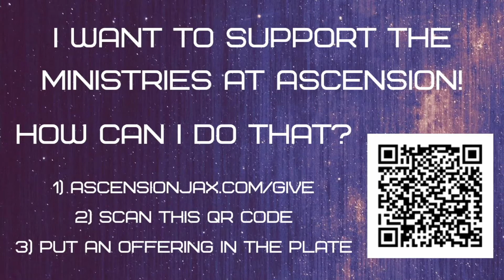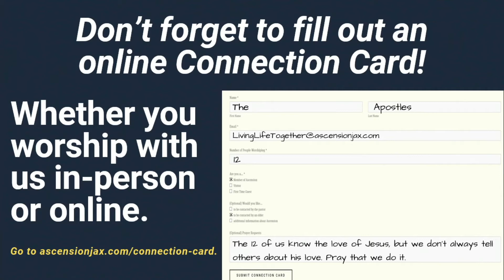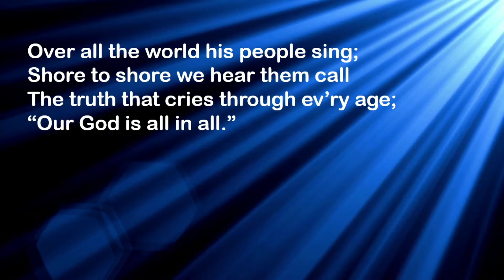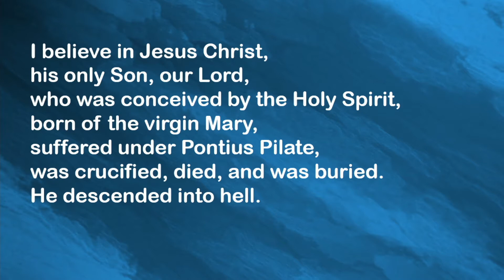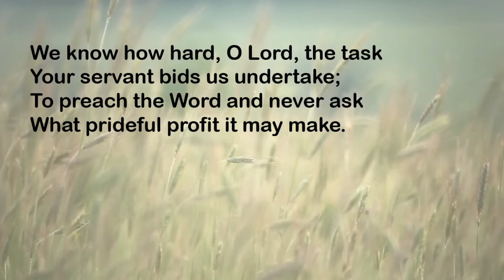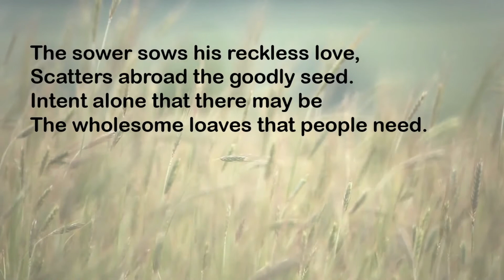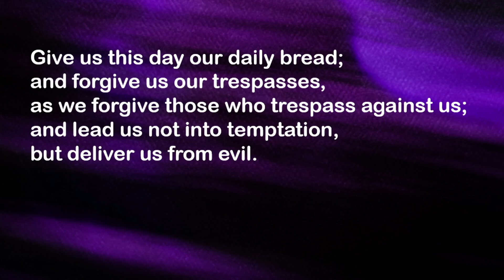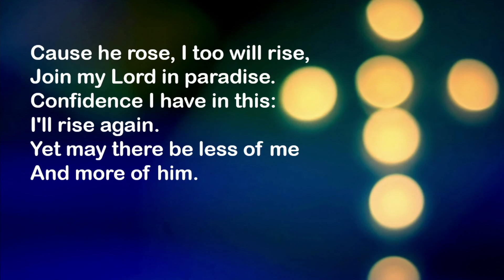Live Life Together - As We Share Jesus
You can find today's worship guide, support our ministry, and fill out a connection card